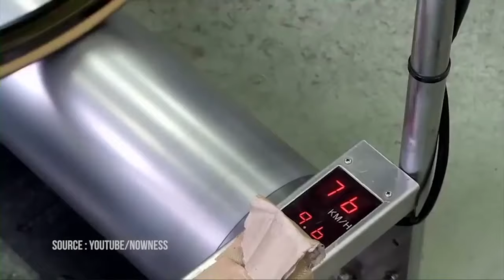GYTAR | VLOG 71 - NGOBROLIN JENIS CULTURE SEPEDA, YANG LAGI MAU MULAI SEPEDAHAN MASUK..!!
Nah gaes yang lagi mau mulai sepedahan dan pengen tau ada apa aja sih jenis-jenis sepeda tonton sampai habis yaa videonya...

gytar Youtube is under management of
dr.m, Indonesia's 1st Certified & Official Youtube MCN